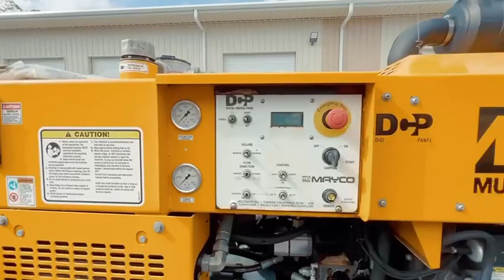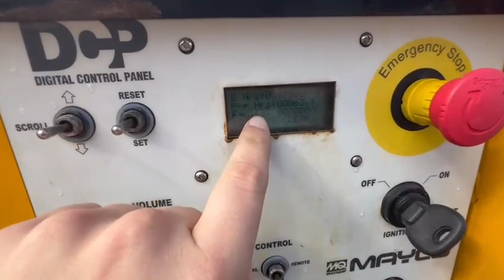Innovación en Construcción: Mayco LS450 🛠️ | La Bomba de Concreto que Necesitas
Este video presenta una revisión detallada de la bomba de concreto Mayco LS450 con apenas 64 horas de uso 🕒, destacando su condición excepcional y versatilidad. Juan, de JED Alliance Group, Inc., guía a los espectadores a través de las características únicas de esta máquina, sus impresionantes capacidades de bombeo y su ventaja competitiva frente a otras bombas de gama media. Haciendo énfasis en el mantenimiento fácil y la amplia disponibilidad de repuestos en EE.UU. 🇺🇸, esta presentación asegura su atractivo para aquellos que buscan eficiencia y fiabilidad en sus proyectos de construcción. Un activo valioso para cualquier flota, esta LS450 está lista para demostrar su rendimiento superior en el sitio de trabajo. 🏗️✨

0:00 - Introducción al Video y la Mayco LS450
0:41 - Presentación de la Compañía JD Alliance
1:05 - Estado y Mantenimiento de la Mayco LS450
1:46 - Horas de Uso y Condiciones de la Máquina
2:11 - Capacidades y Ventajas de la Mayco LS450
3:00 - Comparación con Otras Bombas de Concreto de Rango Medio
4:05 - Demostración de Funcionamiento y Mantenimiento
5:14 - Cierre y Recomendaciones

Jed Alliance Group has a large Inventory of used Concrete Pumps For Sale, delivered 100% Functional and ready to Pump